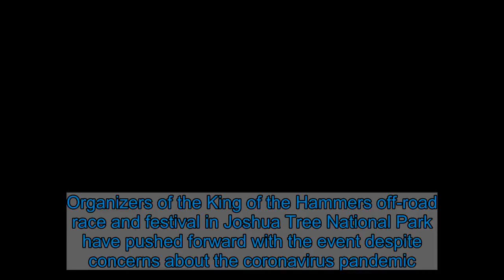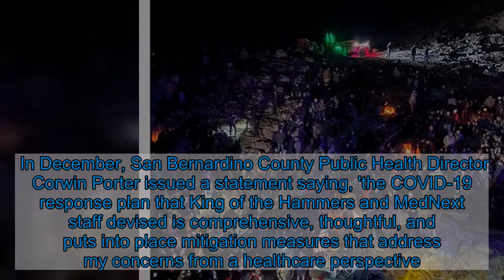Thousands of gear heads turn out for King of the Hammers off-road race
Organizers of the King of the Hammers off-road race and festival in Joshua Tree National Park have pushed forward with the event despite concerns about the coronavirus pandemic.The nine-day event in Southern California's Johnson Valley is set to conclude on Saturday, and organizers say they took careful precautions to hold the race safely.The race normally draws a crowd of about 60,000 people, who set up camp in the temporary 'Hammertown' settlement. Exact estimates were not available for this year's attendance, and many participants said the crowd appeared to be noticeably smaller than usual..Scroll down for video    Share this article   Share   , organizers told SFGate. ..'I do not know how this happened,' Becky Boyer-Whitehurst, a retired school teacher who is 'holing up' in her house in the area, told SFGate. 'Roads are packed. Grocery stores are packed. Everything is packed,' she said.    However, the event was given explicit approval from the San Bernardino County Public Health Department. In December, San Bernardino County Public Health Director Corwin Porter issued a statement saying, 'the COVID-19 response plan that King of the Hammers and MedNext staff devised is comprehensive, thoughtful, and puts into place mitigation measures that address my concerns from a healthcare perspective.' The federal Bureau of Land Management, which owns the land the race is held on, also signed off on the event. . The 13 participants in the original race, known as the OG13, are automatically invited back every year, as are each year's winners.   . The 165-mile main course contains both flat desert stretches where speeds exceed 100mph, as well as steep rock-climbing segments that require gear ratios in excess of 100 to one.The vehicles used in King of the Hammers are known as Ultra 4 vehicles, and each one is custom fabricated by the race teams that participate.Photos and video from this year's event show the enthusiastic fans gathering to watch the races during the day and the fireworks at night.